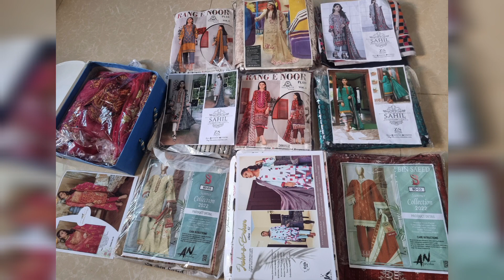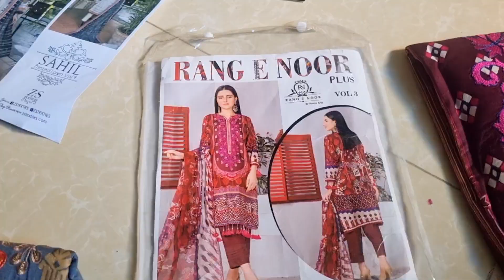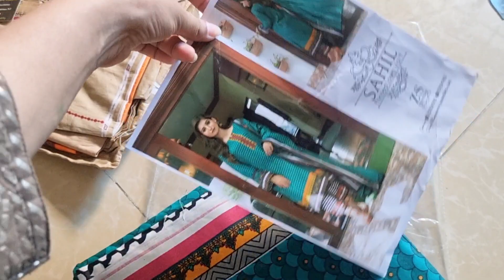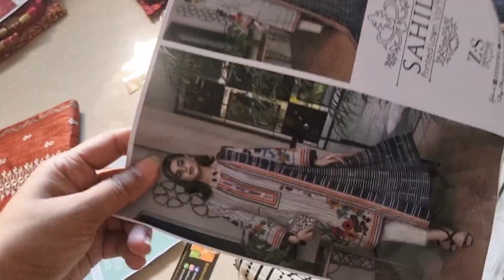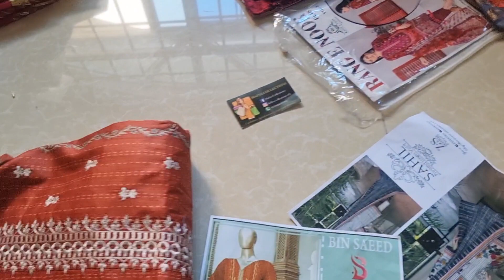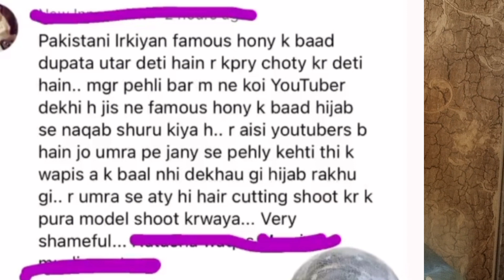I AM Tired With These Hate Comments | Eid Clothes for MAID & Relatives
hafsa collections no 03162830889